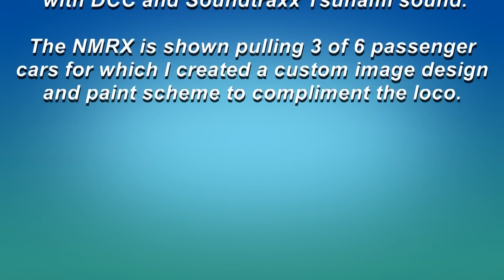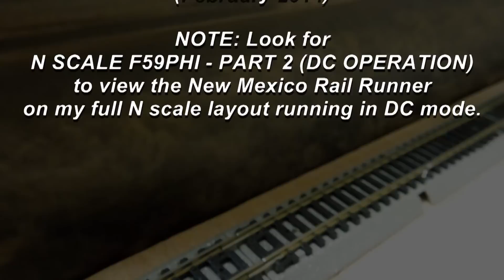NEW MEXICO RAIL RUNNER - (PART 1 - DCC OPERATION)_HD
A look at Athearn's N Scale F59PHI with DCC and Soundtraxx Tsunami sound in DCC operation.